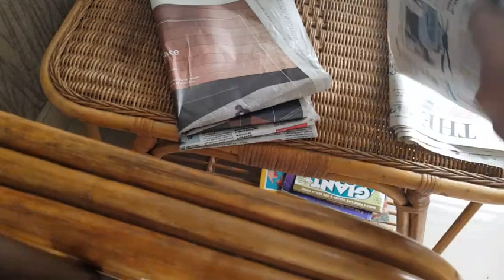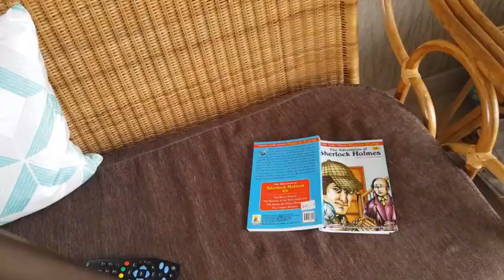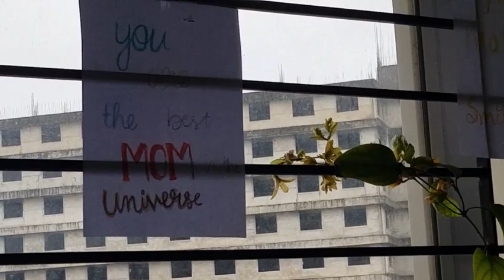vlog 4Day in my life of mom/ Cleaning Motivation|കുറച്ചു ക്ലീനിങ് വിശേഷങ്ങൾ/happyhomediaries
ഇന്ന് കുറച്ചു cleaning കണ്ടാലോ?

Part 1 Day in my life - Morning Cooking

dayinmylifevlogsmalayalam
cleaningmotivationmalayalam
cleaningroutinemalayalam

Music Courtesy :-